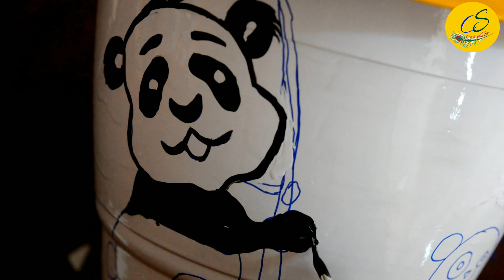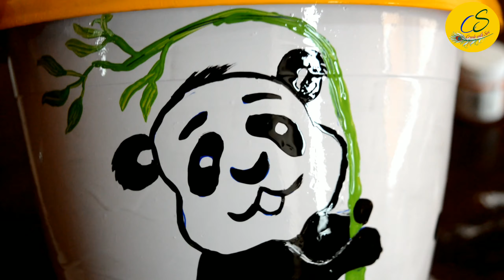PLANT POT PAINTING IDEAS|| కుండీలకు ఇలా అందంగా పెయింటింగ్ వేసుకోండి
paintingplant pot
painting ideas
create with sirikadali
HI FRIENDS
In this video how to paint plant pot easily at home in telugu. This video helpful for beginners to paint indoorplantpots